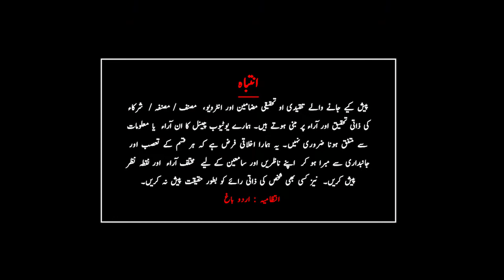ANIMAL FARM by George Orwell Novel Urdu Hindi | Audiobook Narrration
PART TWO ✔ Animal Farm By  George Orwell (1945)
✔ Urdu Translation by Nasir Hussain Jafri (1987)
✔ Narrated by Faisal Saeed Zargham

✔  Animal Farm is an allegorical and dystopian novel by George Orwell, published in England on 17 August 1945. According to Orwell, the book reflects events leading up to the Russian Revolution of 1917 and then on into the Stalin era in the Soviet Union.

Characters
Pigs
Old Major – An aged prize Middle White boar provides the inspiration that fuels the Rebellion in the book. He is an allegorical combination of Karl Marx, one of the creators of communism, and Lenin, the communist leader of the Russian Revolution and the early Soviet nation, in that he draws up the principles of the revolution. His skull being put on revered public display recalls Lenin, whose embalmed body was put on display.

Napoleon – "A large, rather fierce-looking Berkshire boar, the only Berkshire on the farm, not much of a talker, but with a reputation for getting his own way". An allegory of Joseph Stalin, Napoleon is the main villain of Animal Farm. In the first French version of Animal Farm, Napoleon is called César, the French form of Caesar, although another translation has him as Napoléon.

Snowball – Napoleon's rival and original head of the farm after Jones' overthrow. He is mainly based on Leon Trotsky, but also combines elements from Lenin.
Squealer – A small, white, fat porker who serves as Napoleon's right-trotter pig and minister of propaganda, holding a position similar to that of Molotov.

Minimus – A poetic pig who writes the second and third national anthems of Animal Farm after the singing of "Beasts of England" is banned.

The Piglets – Hinted to be the children of Napoleon and are the first generation of animals
subjugated to his idea of animal inequality.

The young pigs – Four pigs who complain about Napoleon's takeover of the farm but are
quickly silenced and later executed.

Pinkeye – A minor pig who is mentioned only once; he is the pig that tastes Napoleon's food to make sure it is not poisoned, in response to rumours about an assassination attempt on Napoleon.

Humans
Mr Jones – The former owner of the farm, Jones is a very heavy drinker.

Mr Frederick – The tough owner of Pinchfield, a small but well-kept neighbouring farm, who briefly enters into an alliance with Napoleon. He is an allegory of Adolf Hitler,

Mr Pilkington – The easy-going but crafty and well-to-do owner of Foxwood, a large
neighbouring farm overgrown with weeds.
Mr Whymper – A man hired by Napoleon to act as the liaison between Animal Farm and
human society.
Horses
Boxer – Boxer is a loyal, kind, dedicated, and respectable cart-horse, although quite naive and gullible.

Clover – Boxer's companion, constantly caring for him; she also acts as a matriarch of sorts for the other horses and the other animals in general.
Mollie – Mollie is a self-centred, self-indulgent and vain young white mare who quickly leaves for another farm after the revolution.
Benjamin – A donkey, one of the oldest animals. He has the worst temper, but is one of the wisest animals on the farm, and is one of the few who can read properly. He is sceptical and pessimistic: his most frequent remark is, "Life will go on as it has always gone on—that is, badly." The academic Morris Dickstein has suggested there is "a touch of Orwell himself in this creature's timeless scepticism" and indeed, friends called Orwell "Donkey George", "after his grumbling donkey Benjamin, in Animal Farm."
Other animals
Muriel – A wise old goat who is friends with all of the animals on the farm.
The Puppies – Offspring of Jessie and Bluebell, taken away from them by Napoleon at birth and reared by Napoleon to be his security force.
Moses – An old raven who occasionally visits the farm, regaling its denizens with tales of a wondrous place beyond the clouds called Sugarcandy Mountain,
The Sheep – They show limited understanding of the situations but nonetheless blindly
support Napoleon's
The Hens – The hens are among the first to rebel against Napoleon.
The Cows – Their milk is stolen by the pigs, who learn to milk them.
The Cat – Never seen to carry out any work, the cat is absent for long periods,  She has no interest in the politics of the farm, and the only time she is recorded as having participated in an election, she is found to have actually "voted on both sides".